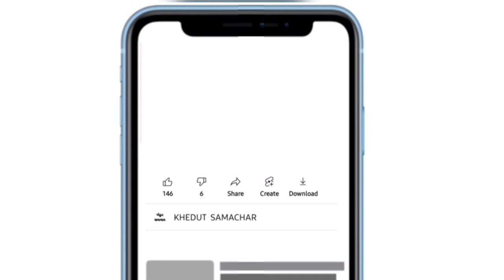Botad Kapas na bhav | 09.03.2023 |બોટાદ કપાસના ભાવ:2023 | Information about cotton crop price